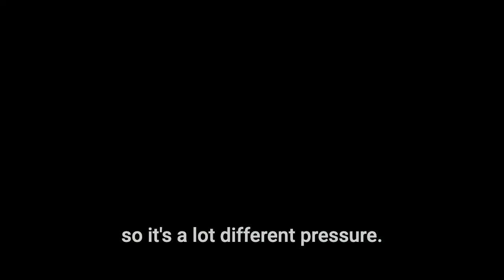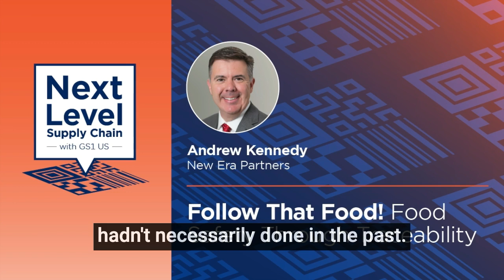Follow That Food! Food Safety Through Traceability with Andy Kennedy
Speedy and efficient traceability systems are vital for compliance, consumer health, and resilience in the foodsafety industry.

Andy Kennedy, Principal Traceability Advisor at New Era Partners, joins us to unravel the complexities of food safety in the supplychain. With 17 years of experience creating SAS food traceability businesses, Andy offers insights into the historical context of traceability regulations, the significance of technological progress, and how innovation will continue to shape our approach to food safety. He candidly describes the tension-filled environment of managing a food safety outbreak and the critical role of coordination during these investigations.

Andy touches on COVID-19 and the food supply chain, the transition challenges food items faced from food service to retail, and the astounding potential of 2D barcodes and digital receipts to engage consumers and ensure their safety. Learn how tracking contaminated products has been reduced from over a month to less than a week, the role GS1Standards play in compliance, and how FSMA 204, compared to the Bioterrorism Act, is mandating a new era of data sharing.

Key takeaways:
● Traceability systems play a critical role in effectively managing and shortening the timeframe of contamination investigations.
● Utilizing GS1 Standards to comply with evolving regulatory demands illustrates how technology has progressed over two decades.
● The pandemic has highlighted the need for resilience, real-time visibility, and interoperability in supply chains

[00:00] Welcome to Next Level Supply Chain
[01:59] Intro to Andy Kennedy
[04:32] How technology has improved traceability with the reality of food safety issues
[08:27] The intricacies of outbreak investigations
[12:09] Industry trends in regulations
[15:15] How timelines of cleanouts and contaminations affect food traceability
[22:46] The role of GS1 Standards in achieving compliance
[25:37] Other benefits beyond traceability as technology improves
[29:12] Creating digital receipts for reordering convenience
[32:37] Andy’s absolutely favorite technology
[33:53] The thing that blew Andy’s mind